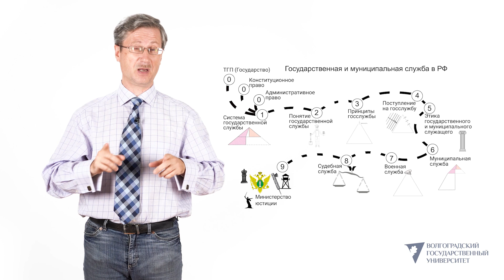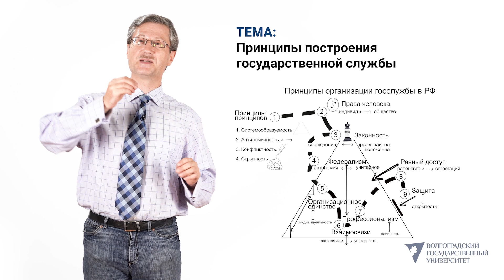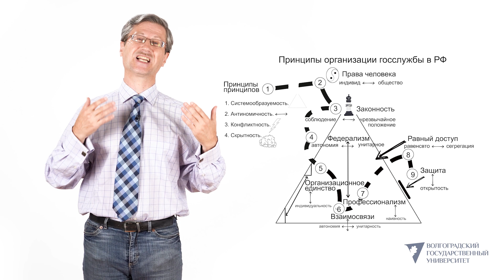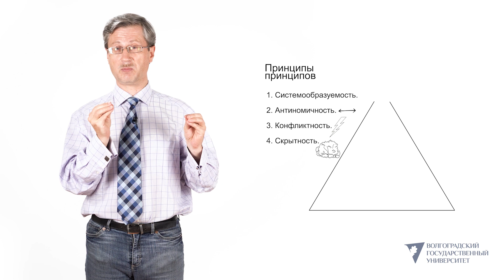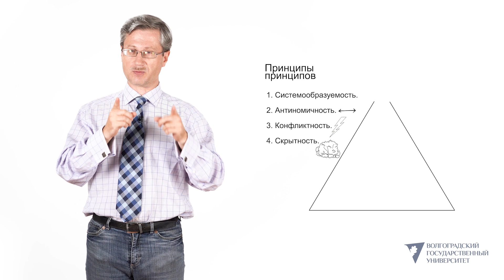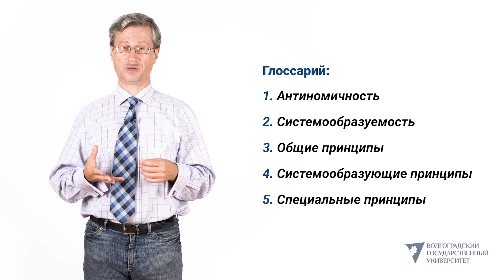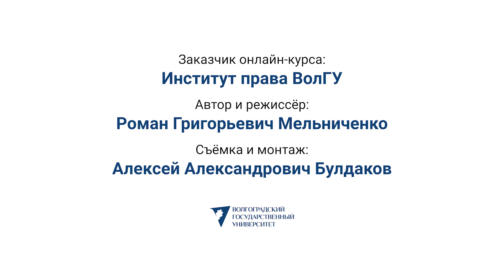Признаки принципов государственной службы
1. Системообразуемость.
2. Антиномичность.
3. Конфликтность.
4. Скрытность.
 Группы принципов:
1. Общие.
2. Системообразующие.
3. Специальные.

1. Прав человека.
2. Законности.
3. Федерализма.
4. Организационного единства.
5. Взаимодействия.
6. Профессонализма.
7. Равного доступа.
8. Защиты.
9. Открытости.